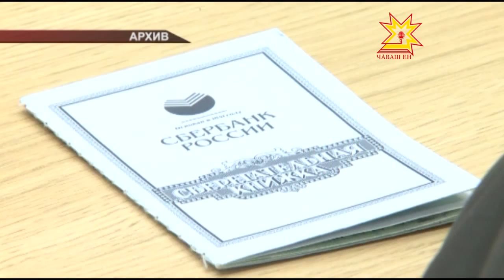«4 ноября. Изменения»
4 ноября россияне отметят День народного единства. В праздничные дни изменится график движения некоторых видов транспорта и работы различных ведомств.